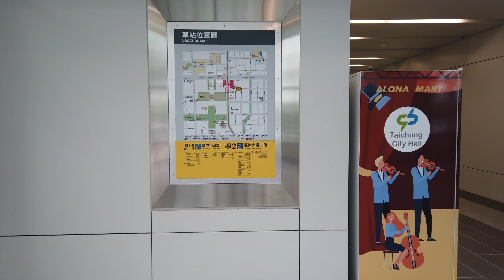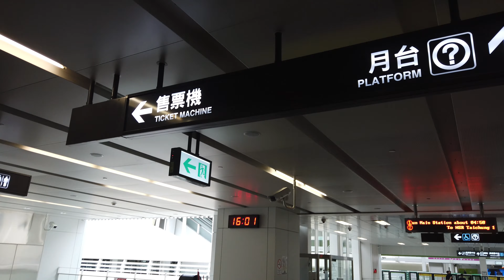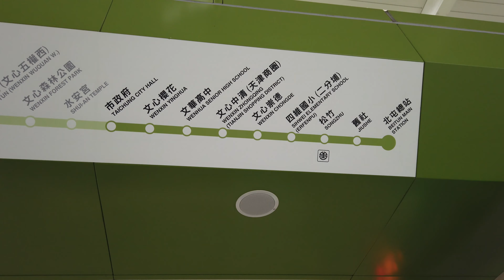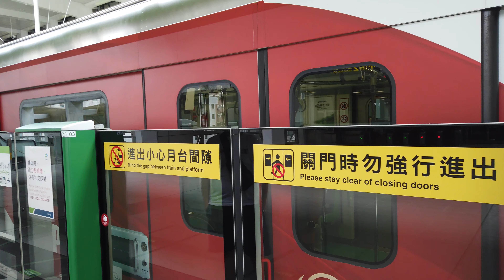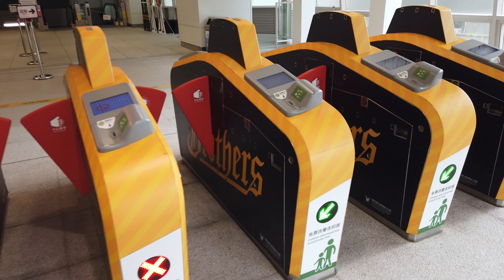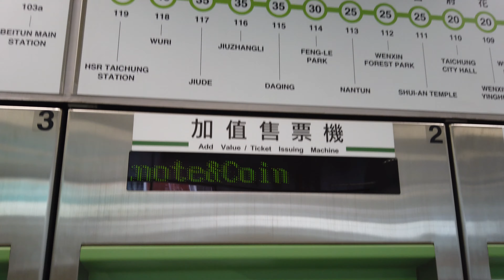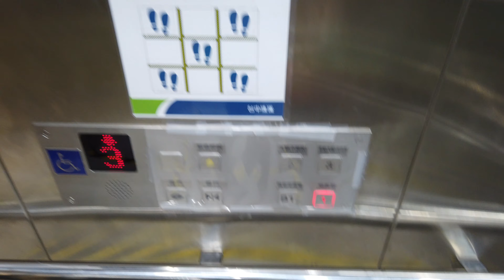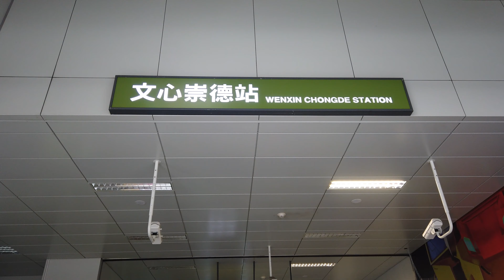老婆眼裡的台中捷運 市政府站~文心崇德站